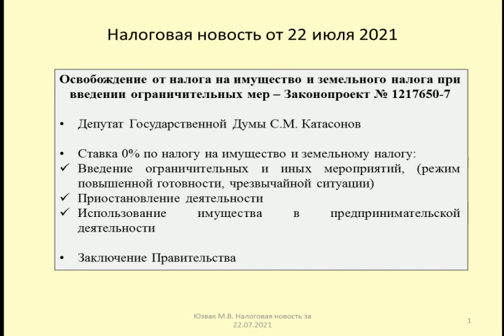22072021 Налоговая новость об отмене имущественных и земельного налогов при локдауне / lockdown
Рассматривается предложение по освобождению организаций и предпринимателей от имущественных налогов при введении режима повышенной готовности либо чрезвычайной ситуации (Законопроект № 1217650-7)
A proposal is being considered to exempt organizations and entrepreneurs from property taxes when a high-alert or emergency situation is introduced (Draft Law No. 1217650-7)

Оптимизация: новости, локдаун, последние новости, 112, локдаун в украине, news, карантин, украина, новини, зик, коронавирус, zik, 112 украина, новости украины, перший незалежний, пн, україна, первый независимый, ньюсван, локдаун в україні, covid-19, ньюзван, зеленский, эпидемия, политика, новини україни сьогодні, новости украина, пнк, карантин выходного дня, новости казахстана, владимир зеленский, басты жаңалықтар, новости сегодня, новини 1+1 тсн сьогодні, коронавирус в украине, новини тсн 1+1 сьогодні, newsone, тсн, москва, тсн сьогодні, новости 1+1 сегодня, tsn ukraine, кацман, 1+1 тсн, 1+1 новости, тсн новини сьогодні, последние события, новости украины сегодня 1+1, самоизоляция, новости тсн, tsn, новини тсн 1+1 сьогодні онлайн, тсн новини, пандемия, коронавирус карантин, общество, бизнес, якубин, информбюро, шмыгаль, в прямом эфире, covid, вирусы, кацман новое, карантин 2020, кабмин, донбасс, ньюс ван, порошенко, новости мира, владимир кацман, госбюджет, болезни, верховная рада, режим самоизоляции, заболевания, коронавірус в україні, борьба с коронавирусом, зеленский президент, эпидемия коронавируса, ковид, телеканал наш, наш покаже, наш, адаптивный карантин, главные новости, канал наш, коронавирус новости, зоны карантина, политика новости, коронавирус статистика, жаңалықтар, вирус в россии, коронавирус в москве, коронавирус в россии, наш тв, тв наш, факти ictv, корнейчук, продление карантина в украине, карантин в украине, новини ictv, снбо, события, дмитрий корнейчук, верховная рада украины, наш телеканал, смотреть онлайн, мвф, алексей якубин, ictv, эфир, тв, вести 24, россия 1, телевидение, карантин продлили, событие, информация, президент зеленский, президент украины, германия, слуга народу, партия слуга народу, зе команда, люди, локдаун в украине 2021, актуальные события, карантин на выходные, украина карантин, михаил чаплыга, киев, локдаун в киеве, работа верховной рады, кацман на 112, кличко, статистика коронавируса в киеве, кацман политика, кацман видео, телеканал дом, карантин украина 2020, заседание кабмина, дом, ситуация в украине, виталий кличко, брифинг кличко, новая власть, владимир кацман зеленский, хабар 24 прямой эфир, мировые новости, әлем жаңалықтары, м24, хабар 24 казакша, новости на сегодня, хабар 24, қазақстан жаңалықтары, news ukraine, московские новости, столица, новости онлайн украина, видео, 112.ua, москвичи, m24, новости столицы, собянин, москва 24, ипотека, бүгінгі жаңалықтар, бизнесмен, банк, актуальные новости, жесткий карантин в украине возвращается, жесткий карантин в украине, червона зона, бастау, бизнес бастау, атамекентв, atamekentv, кредит, новости в казахстане, атамекен, транспортный коллапс, всеукраинский локдаун, адаптивный карантин в украине, локдаун киев, никвести, костюх, митинги и протесты, николаев, резко отреагировали, людям покой, партия слуга народа, анатолий костюх, отреагировали на введение, дайте людям, помощь бизнесу, співпраця з мвф, допомога бізнесу, коронавірус, валерій пекар, василь фурман, культура, бізнес, епідемія, пандемія, людям покой украинцы резко, міжнародний валютний фонд, сотрудничество с мвф